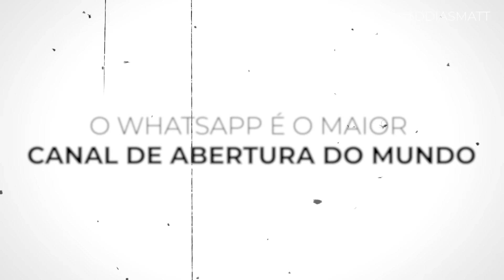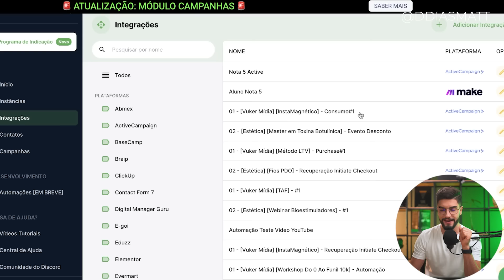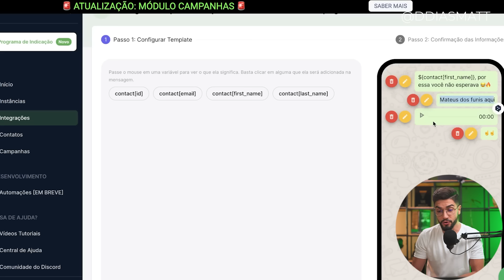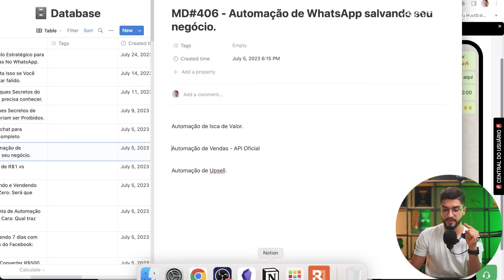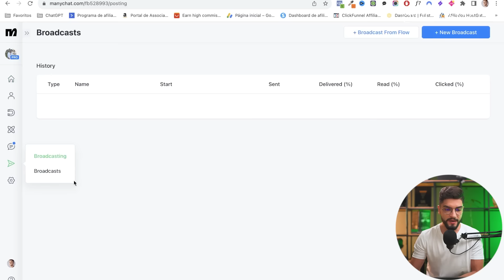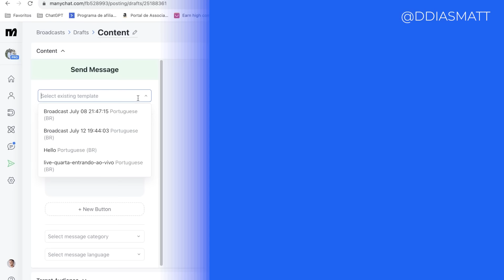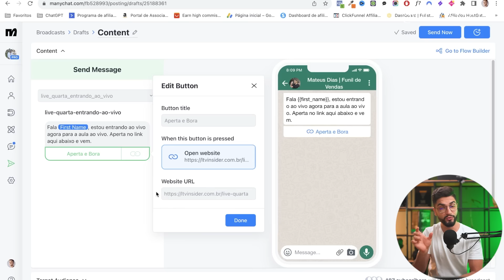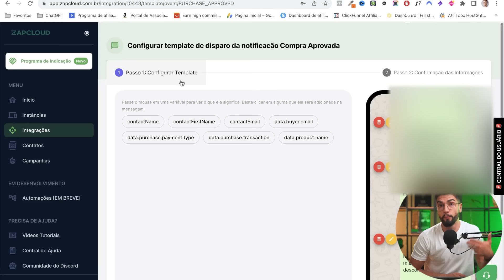Automação de WhatsApp Para COLOCAR DINHEIRO NO SEU BOLSO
Descubra como a automação de WhatsApp pode salvar o seu negócio e colocar dinheiro no seu bolso.

Hoje, você vai aprender três modelos de automação indispensáveis para quem vende ou quer começar a vender pela internet.

Prepare-se para potencializar suas vendas e conhecer o canal de abertura número um do mundo, onde as mensagens têm uma taxa de visualização de até 96%.

O WhatsApp supera canais como e-mail, Facebook e Instagram em termos de alcance e engajamento.

Com uma taxa de abertura média de 96%, é uma ferramenta poderosa para empreendedores.

✅ Pegue 14 dias Grátis do ActiveCampaign, melhor servidor de e-mail marketing da Internet hoje

🚨Vídeos Importantes🚨

Sumário:
00:00 Introdução
01:17 Inscreve ai